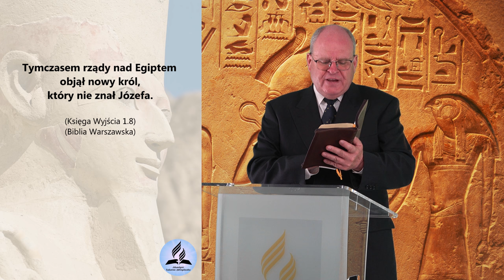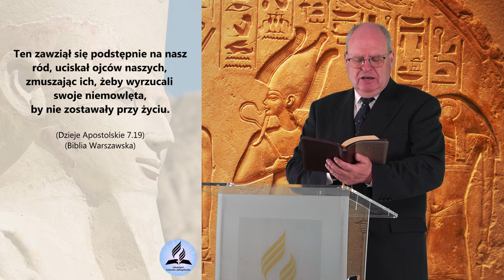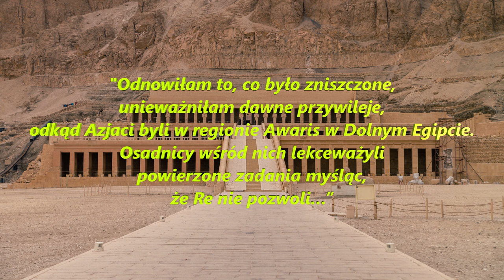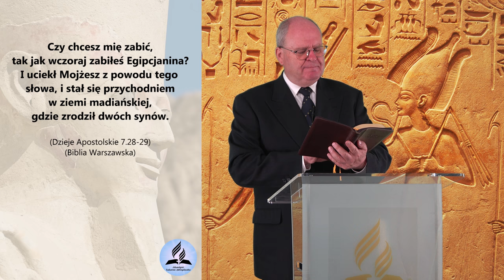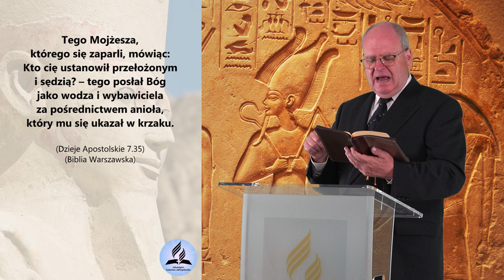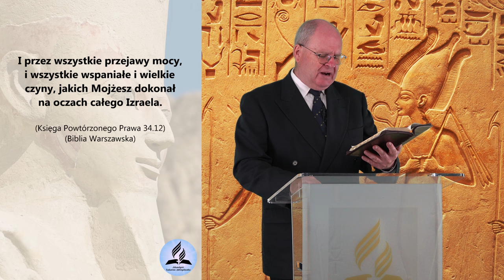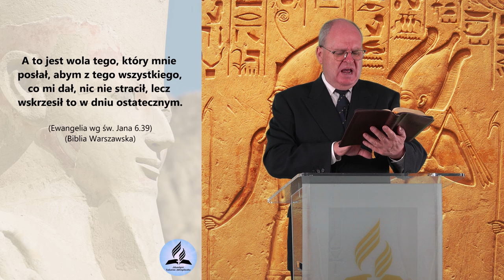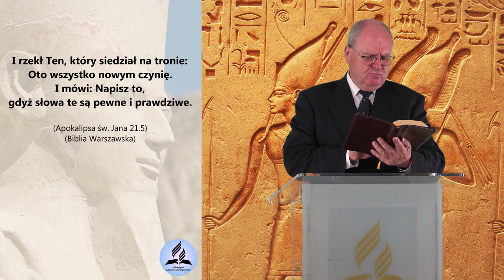Hatszepsut i Mojżesz - TRAGICZNA miłość i tajemnica NIEŚMIERTELNOŚCI. A czy TY chcesz ją poznać?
Hatszepsut i Mojżesz - TRAGICZNA miłość i tajemnica NIEŚMIERTELNOŚCI. A czy TY chcesz ją poznać? - Wiesław Szkopiński
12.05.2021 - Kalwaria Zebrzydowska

- Czy wiesz, że było równocześnie dwóch faraonów rządzących w dwóch różnych miejscach?
- Czy biblijną córką faraona była Hatszepsut?
- Co łączyło Hatszepsut i Mojżesza?
- Czy historia Mojżesza jest wiarygodna?
- Czy Możesz umarł?
- Czy życie wieczne jest realne?
- Czy nieśmiertelność jest realna?
- Czy życie wieczne to mrzonka i wymysł fanatyków religijnych?
- Czy tęsknisz za życiem wiecznym w lepszym świecie?

👉 Odwiedź i zaobserwuj 👍  nasz profil na Instagramie:
adwentysci.kalwaria

Dom Modlitwy
ul. Wojska Polskiego 6
34-130 Kalwaria Zebrzydowska.

Dane do wpłat:
34-130 Kalwaria Zebrzydowska
Bank: Nest Bank SA
nr konta: 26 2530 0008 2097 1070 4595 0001
tytuł przelewu: Misja w Internecie
Kod SWIFT/BIC: NESBPLPW